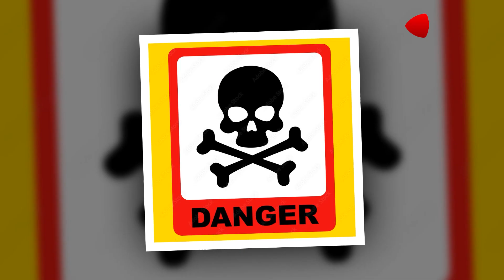আর্জেন্টিনায় ফিরলে খু*ন হবেন ডি মারিয়া | Ángel Di María